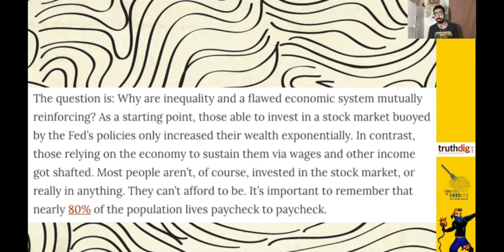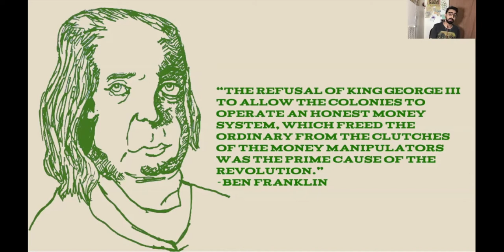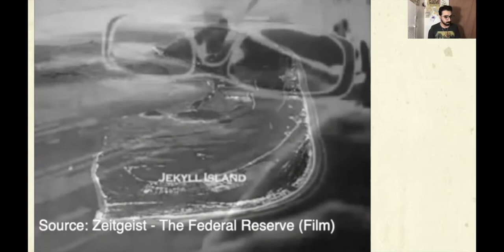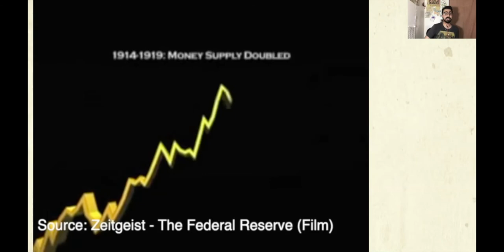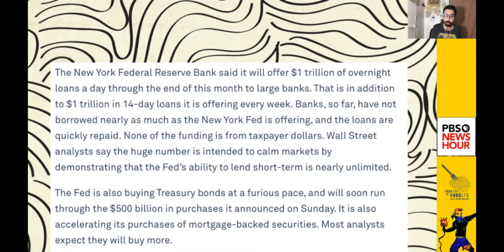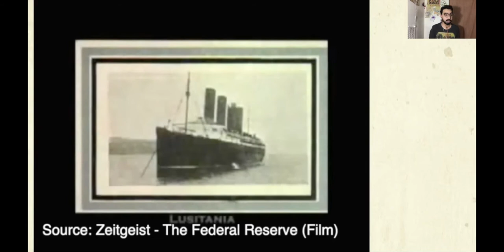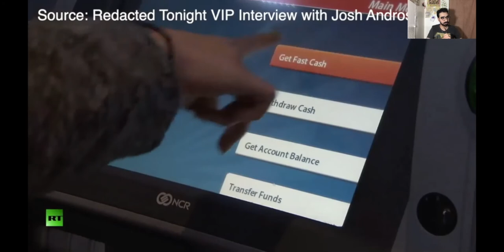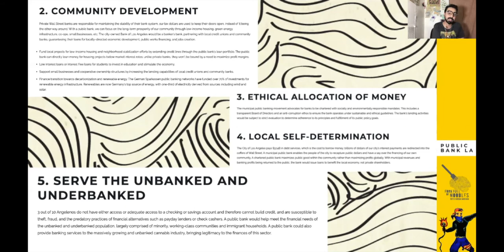The Federal Reserve Is Responsible For Endless War & Economic Crashes! [FFON 224-227]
The Federal Reserve goes against everything the Founding Fathers wanted for country and is responsible for endless wars, a century's worth of economic crashes and perpetual income divide!